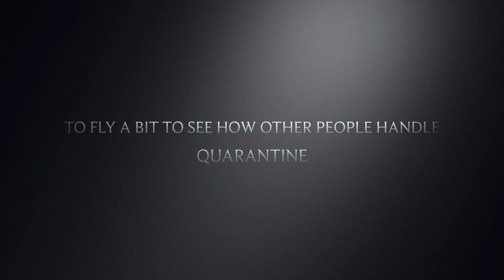Eagle Springs Golf Course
This golf source features 27 hole golf and instruction facility